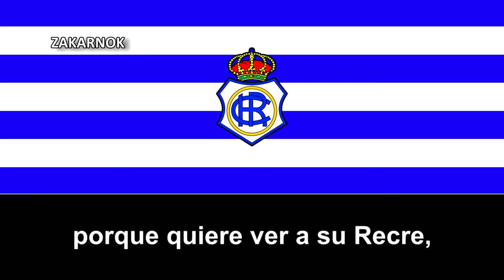Himno del RC Recreativo de Huelva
El Real Club Recreativo de Huelva, es un club polideportivo de Huelva, Andalucía, España. Con secciones de fútbol, fútbol playa, rugby, baloncesto y bádminton (en sus inicios tenía también secciones de cricket y tenis​). En su sección de fútbol actualmente disputa la Segunda División B y entrenado actualmente por Claudio Barragán. Fue fundado en 1889,​ siendo por tanto el club de fútbol más antiguo de existencia ininterrumpida​ de España, motivo por el cual es nombrado como Decano del Fútbol Español y está declarado como patrimonio histórico. Es el segundo club de fútbol más antiguo de la península ibérica, tras Académica de Coimbra de Portugal.

Es el 21º equipo con más simpatizantes de España (0,4%) según encuesta del CIS de mayo de 2007.​ Además, la afición decana recibió en 2009 el premio por parte de la LFP de «jugador número 12», reconociendo así el esfuerzo de sus aficionados por el buen fútbol y el hermanamiento entre aficiones para un mayor disfrute del deporte. En 2002, la «Fundación Recre» fue inscrita en el Registro de Fundaciones Privadas de Carácter Cultural y Artístico, Asociaciones y Entidades Análogas de Andalucía.

En cuanto a logros deportivos, el Decano vivió sus años más importantes en la primera década del siglo XXI, consiguiendo dos ascensos a Primera División, proclamándose en uno de ellos (temporada 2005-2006) como campeón de Segunda y llegando por primera vez en su historia a la final de un campeonato oficial, proclamándose subcampeón en 2003 de la Copa del Rey tras caer derrotado tristemente un 0-3 ante el RCD Mallorca. En cuanto a distinciones individuales, el Recreativo es el club que más Trofeos Zamora ha conquistado en Segunda División y el único que lo ha hecho con tres guardametas diferentes: César Quesada, Toño Martínez y Vicente Guaita. Aparte, Uche conquistó el Trofeo Pichichi de Segunda en 2006 con 20 goles y Marcelino García Toral se hizo con la segunda edición del Trofeo Miguel Muñoz de Primera División otorgado por el diario Marca, empatado a puntos con el técnico sevillista Juande Ramos.